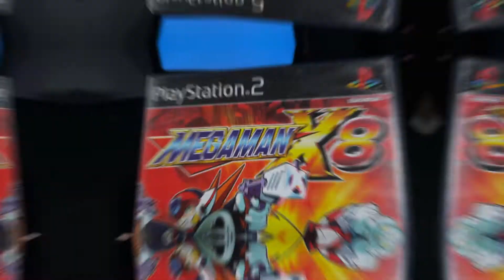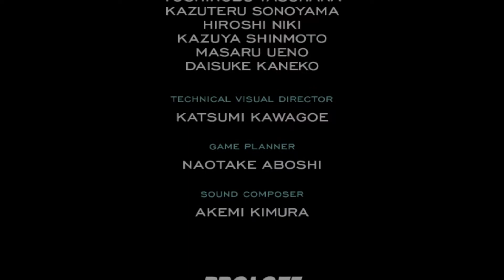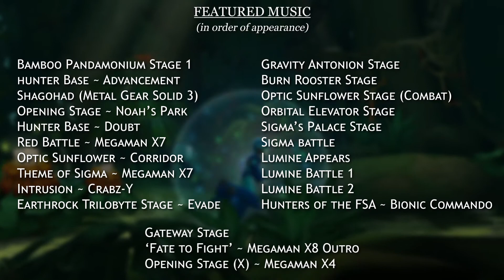Mega Man X8 ~ A Mega Man X Series Redemption Story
The first four Mega Man X games are generally well-regarded, but the fifth, sixth, and seventh games sent the series into a spiraling nosedive.

Capcom clearly wasn’t able to save the series with Mega Man X8, but perhaps that wasn’t for lack of trying.